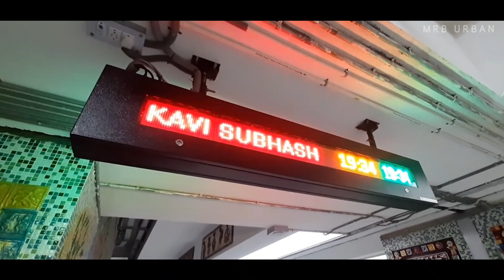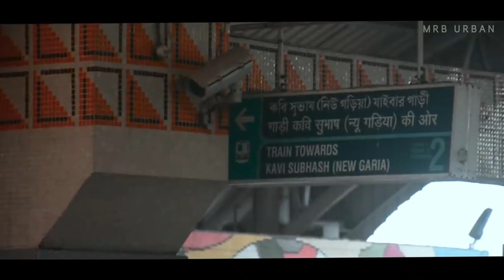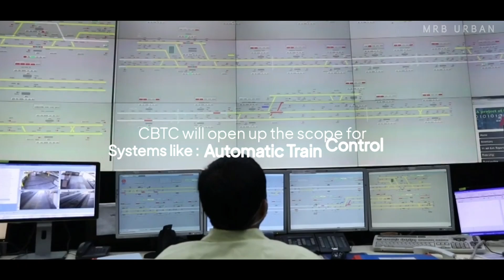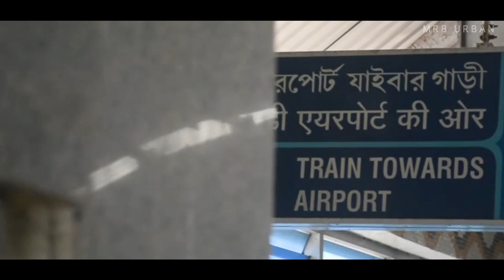CBTC Signalling System on Kolkata Metro North South Line | Upgradation from TPWS to CBTC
CBTC Kolkata Metro | NORTH SOUTH METRO UPGRADE | INDIAN RAILWAYS

Report: Kanishka Rava
Voice-over: Sounak Banerjee
Edit and Presentation: Kanishka Rava